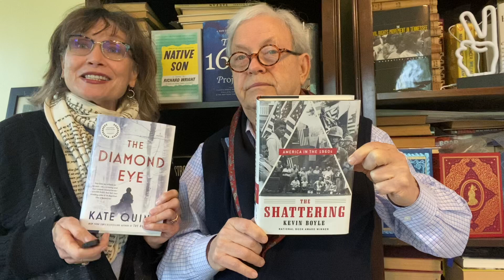bookreviews katequinn KevinBoyle